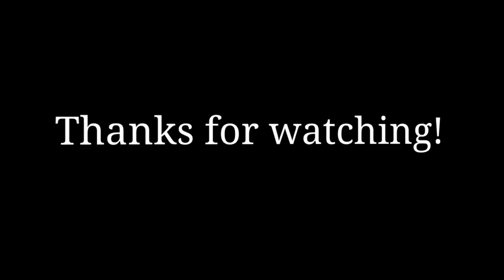Meal Prep for Smaller Families....or How to use up LEFTOVERS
Hey everyone, I hope your day is going fantastic! In today's video I am sharing how you can do meal prep mini sized. I get asked this and I think, I don't have to do mini sized so I can't show it to you, but this video is for my oldest daughter, Ashlyn who will is preparing to be a wife in a couple of months. Also, to all of the new brides and smaller sized families out there. It also can go for someone needed to use up lots of leftovers. It is a versatile video:) I hope you enjoy and are blessed!

I also have a FREE home economics course that you can have your young daughters do to help them learn homemaking and kitchen skills at my blog. It is good for middle ,high school credit or even an older woman looking to increase her basic skills.

Need to declutter you life? Check out my book “Less Stuff More Life” to help take a simple approach to decluttering your life physically, mentally, and spiritually

Want to learn how you can be completely set free from emotional “junk” that will hold you back from experiencing true freedom in your life? Read how I have overcome depression, bitterness, taking offense, self-doubt, and learning to let go with my book “When the Storm Clouds roll in”. In this book, I give you very practical, step by step ways to deal with all of these areas.

You can order my “Home Economics Course” to help train up your daughters or help refine your skills as a homemaker

Home Economics Kitchen Skills

Home Economics Household and Personal Skills

You can also help your sons by training them up in household tasks that they will need to be successful in life by buying my book” Life Skills for Young Men”

I also offer entire year curriculum for all of your homeschooling needs. These books cover the basic and will give your children the information they need to pass the standardized end of year testing.

First grade basic skills

Second grade basic skills

Third grade basic skills

Fourth grade basic skills

Fifth grade basic skills

Sixth grade basic skills

Seventh grade basic skills

Eighth grade basic skills

Need some summer review to help your child remember those important skills before the coming school year or just keep them busy through the summer time?

Summer review of first grade

Summer review of second grade

Summer review of third grade

Summer review of fourth grade

Summer review of fifth grade

If you cannot afford any of the above items, no worries I offer you everything over at my blog for free as a download.